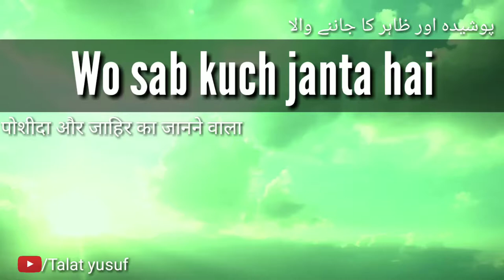Wo sab kuch janta hai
No copyright !